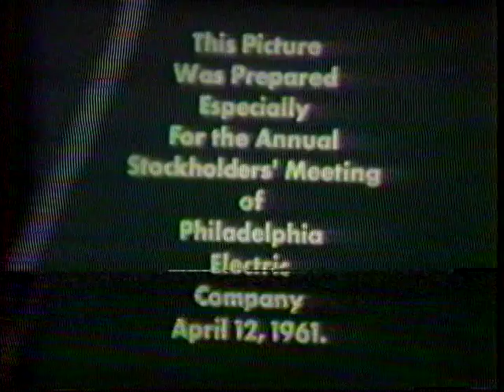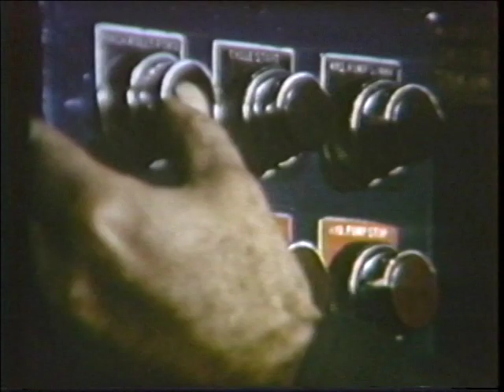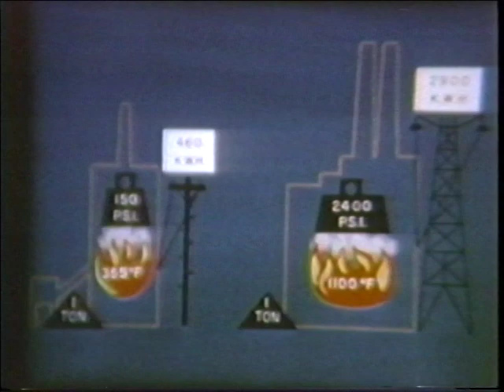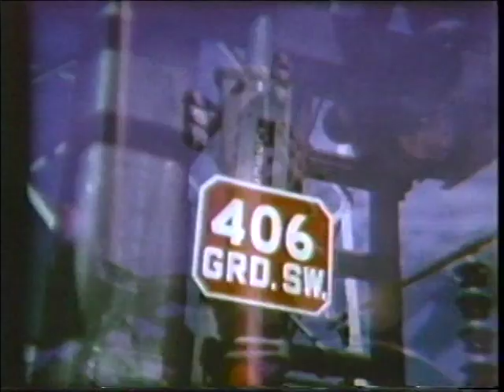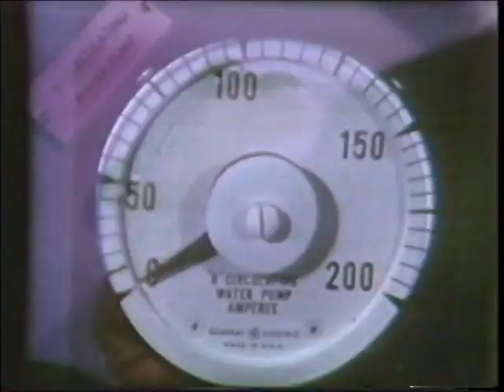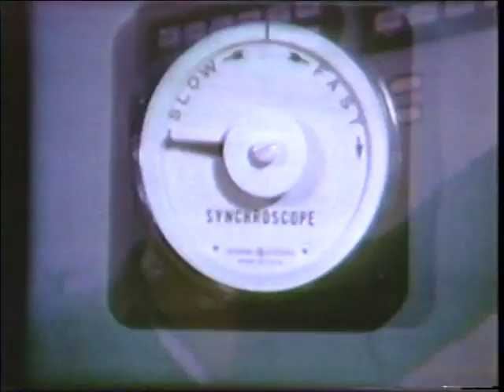Vintage Power Plant Promo - "Contract with Kenny"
A promotional video for the Philadelphia Electric Company in 1961 about their newly constructed flagship coal burning power plant, Eddystone station.
The sounds you hear at the end of the video as the plant starts up, as well as the speed of the rotating synchroscope are a bit embellished for the sake of drama to get investors hyped.

The exterior shot of the plant at 6:35 is actually the now-demolished Barbadoes Station of Norristown PA.

We found this forgotten footage while making our documentary film about the abanadoned PECo stations in Philadelphia.